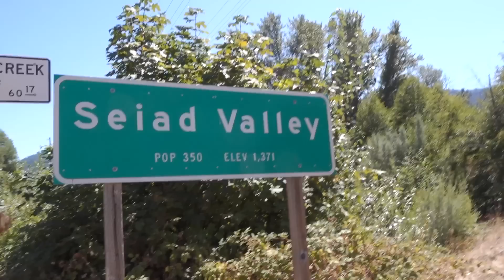Cowboy Camping Gone Wrong :: PCT 8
This video covers my hike between Crater Lake and Seiad Valley!
And if you would like to see where I am now, Check this link!